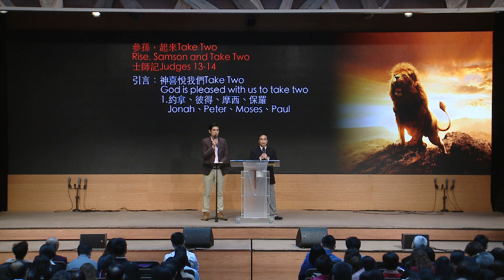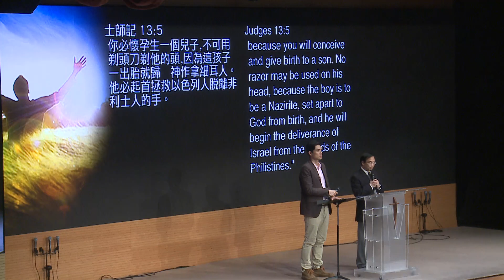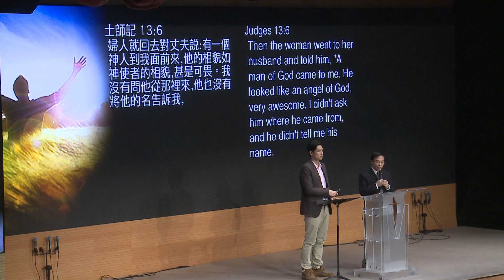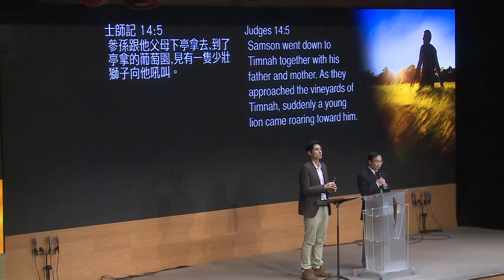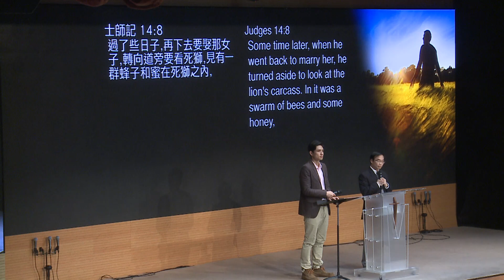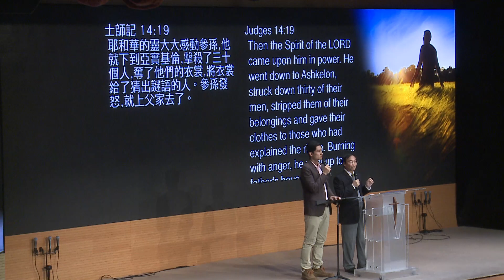611主日講道 | 參孫，起來Take Two / 何傑牧師 | 20151206